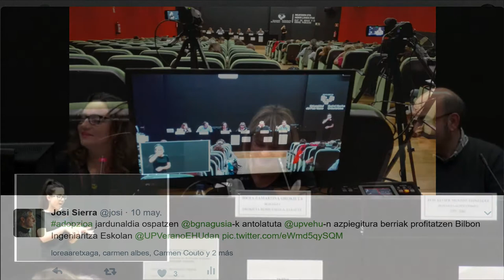Ester Pacheco Umealaiakoa @BGNagusia-ren Adopzioa jardunaldian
Esther Pacheco Cruz Umealaia Elkarteko partaidea Adopzioa jardunaldian. Ekoizpena @BGNagusia CCbySA 2017